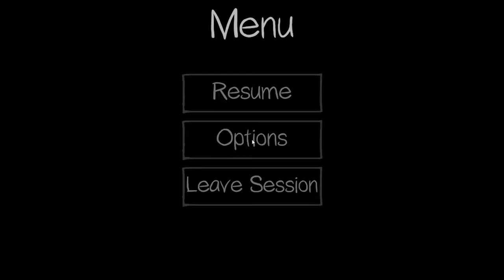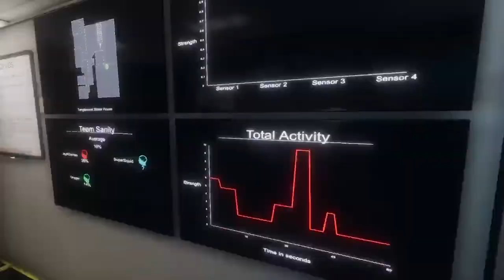Phasmophobia In The Dark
We did a No-Flashlight Challenge in Phasmophobia against. THE HARDEST GHOST TO FIGHT (Our luck sucks)